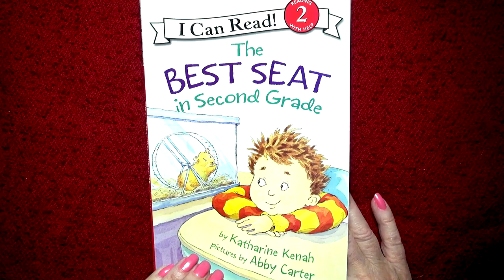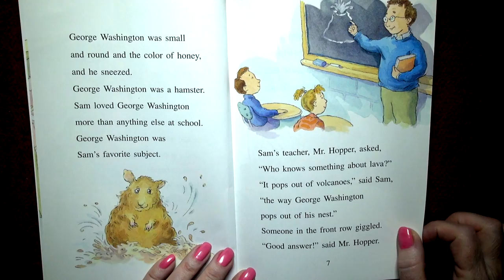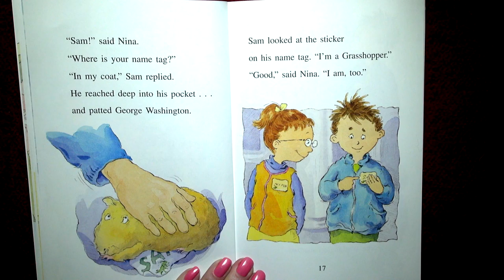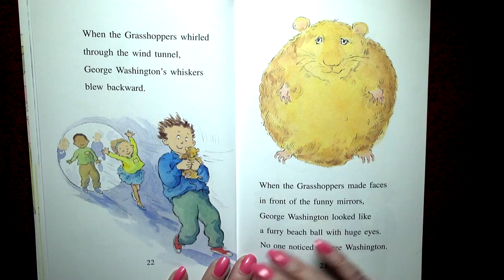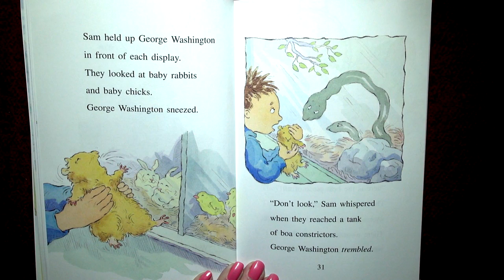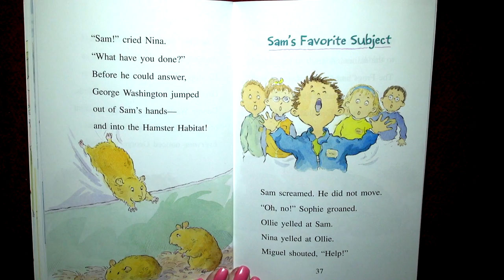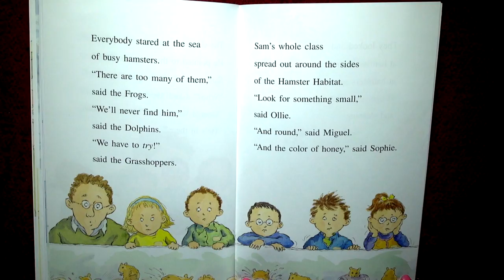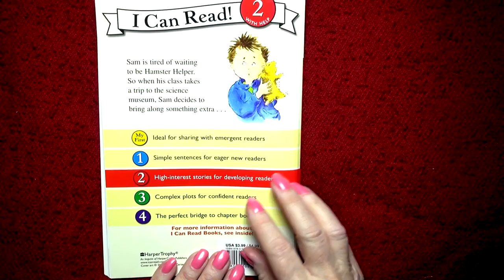Best Seat in Second Grade, I Can Read 2 - Read Along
Follow along as Nita teaches you to read while you learn about all the wonderful things you will see!  Learn perfect standard American English. Please click the Thumbs Up - Like button.